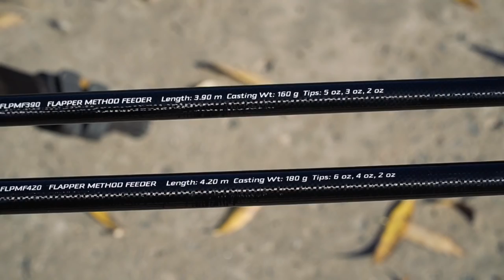Новые фидерные удилища - Carp Pro Flapper Method Feeder! [Subtitles]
В данном обзоре наш эксперт Николай Солодовник познакомит вас с новыми фидерными удилищами "Carp Pro Flepper Method Feeder"! Удилища этой серии специально предназначены для ловли метод-фидером! Основная специализация всех моделей — сверхдальний заброс, который часто бывает востребован на соревнованиях, а также при ловле на водоемах со значительным рыболовным прессингом! Удилища Carp Pro Flapper Method Feeder отличаются быстрым строем, жесткостью и высокой прочностью — они рассчитаны на силовой заброс и вываживание серьезного трофея! Кроме ловли на стоячих водоемах, удилища Flapper Method Feeder могут быть использованы на больших реках, когда требуется дальний заброс тяжелых кормушек! Более детально в сюжете Николая Солодовника!